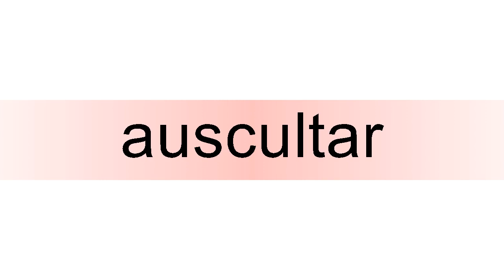How to pronounce auscultar